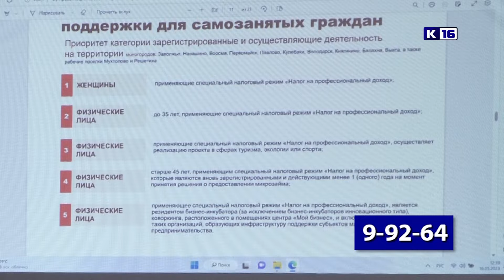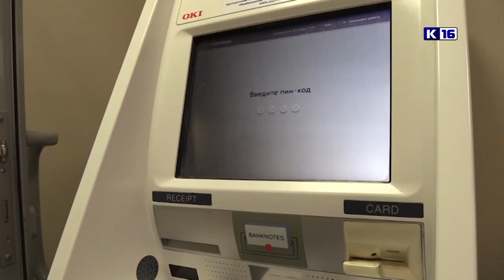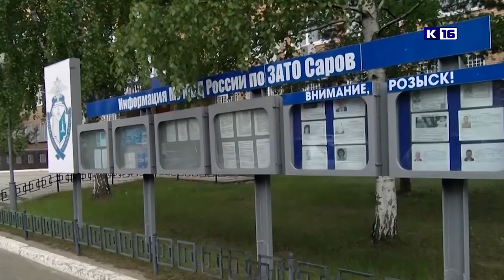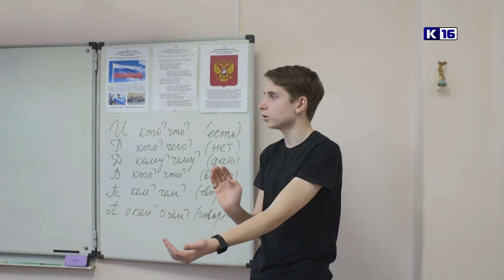Новости Сарова 14.05.2024